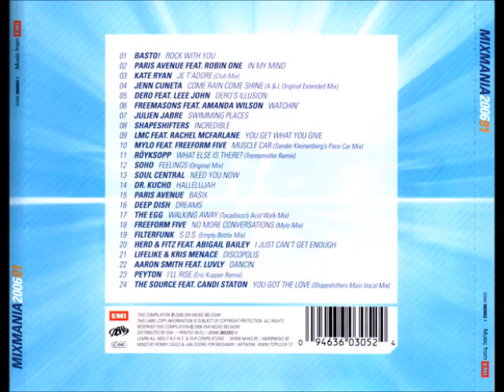Mix Mania 2006 #01 mixed by Jan Godrie & Ronny Caslo (2006)